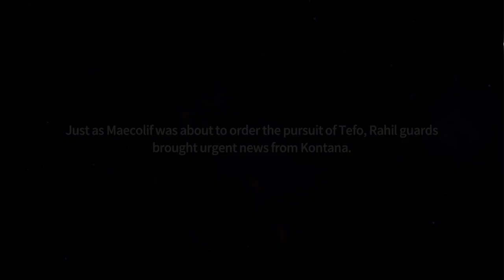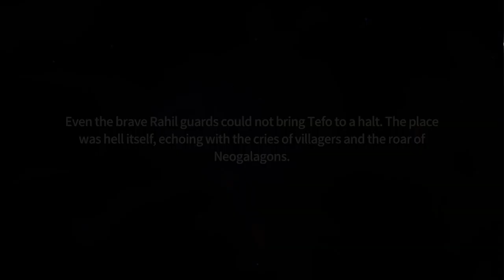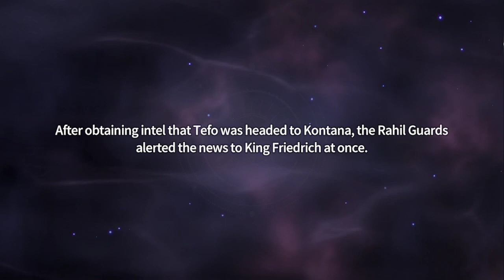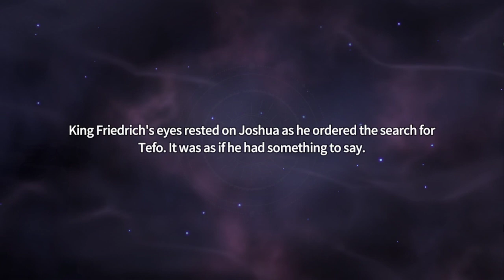Welcome to the Jungle, Kontana (Begin of Act 6) | Summoners War: Chronicles part 21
Act 6, Chapter 1 - 9